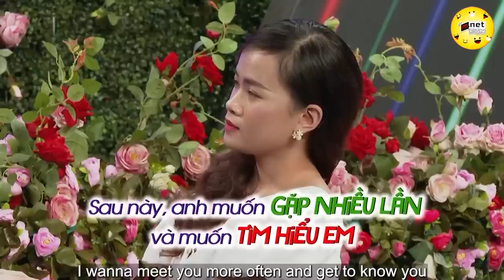CEO Chuỗi Nhà Hàng Gà Rán Ghép Đôi Gái 22 Lo Lắng Mình Bị Già | Hẹn Hò Hay Nhất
CEO Chuỗi Nhà Hàng Gà Rán Ghép Đôi Gái 22 Lo Lắng Mình Bị Già